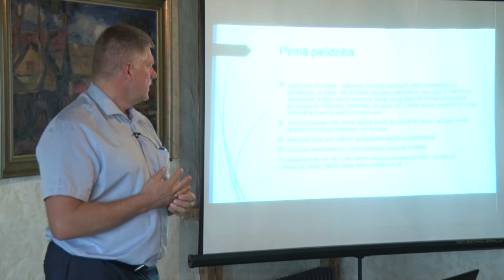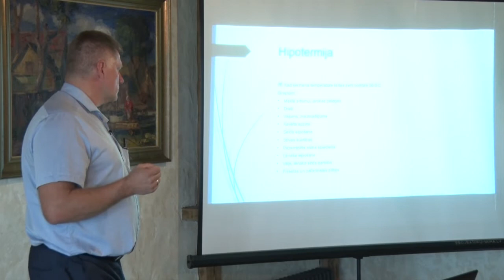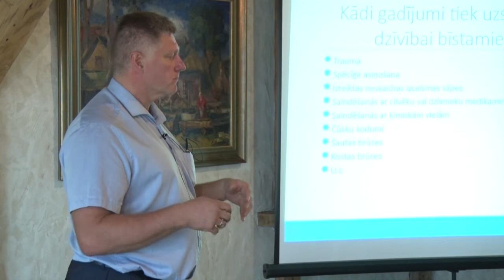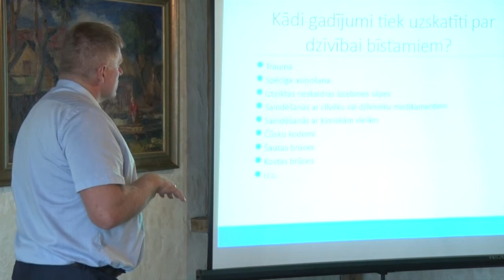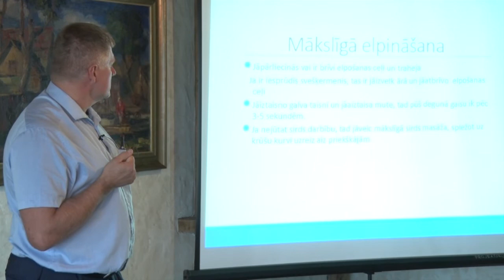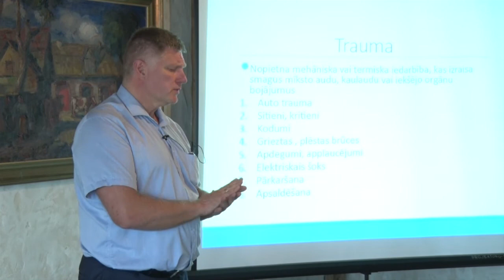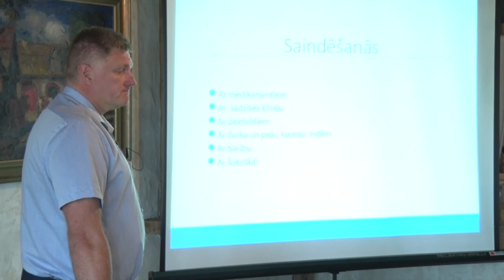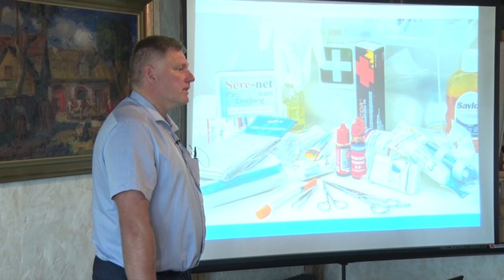LKSSF seminārs Aigars Briņķis